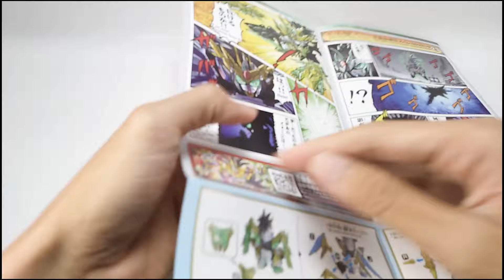SD Gundam World Sangoku Soketsuden No.32 - Long Xian Liu Bei Unicorn Gundam (เล่าปี่)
SD Long Xian Liu Bei Unicorn Gundam (เล่าปี่)
SD Gundam World Sangoku Soketsuden Series No.32